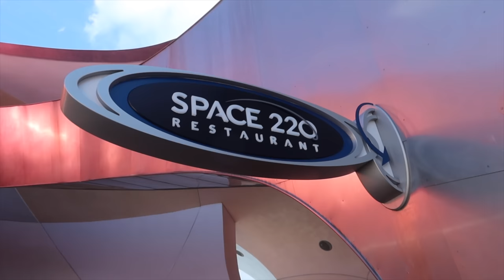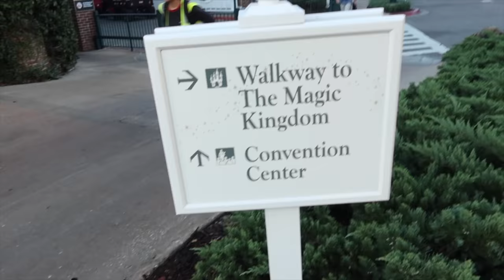Disney Scrapbook ✨ Final DisneyWorld Vlog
♥ Come see my tour! ♥